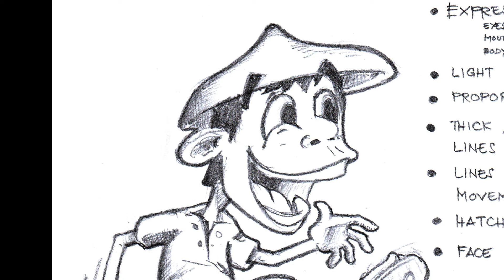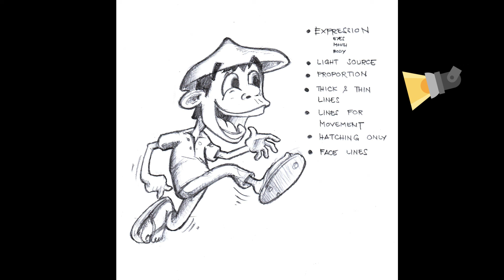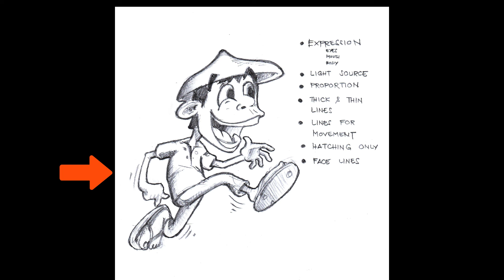Editorial Cartooning DRAWING TIPS Explained in Tagalog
What's in the video:

1. Drawing tips for editorial cartooning
1.1. Expression
1.2. Light source
1.3. Proportion
1.4. Thick and thin lines
1.5. Lines for movement
1.6. Hatching
1.7. Face lines

HELLO MGA KA-BRIGHT!!

Ako nga pala si Titser Damz. Dati akong call center agent at nurse, ngayo'y isa na akong guro sa public school. Dahil dito, I bring a unique perspective to my videos. My passion for health and fitness is evident in my videos that focus on maintaining a healthy lifestyle and staying fit. Alongside this, I am also an avid performer, I enjoy sharing my passion for dance and digital art through my videos. My channel is a melting pot of content that ranges from tutorials, lectures, vlogs, and much more. But most importantly, I specialize in teaching English using Filipino language, para gawing madali para sa mga Filipino audience to understand and learn the subject. Join me as I share my experiences, tips and tricks, and inspire others to be their best selves.